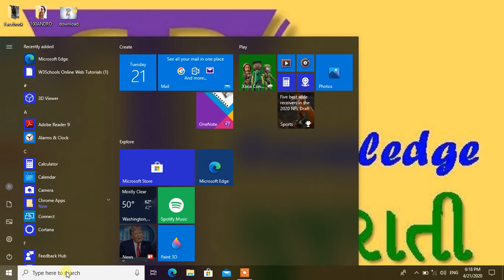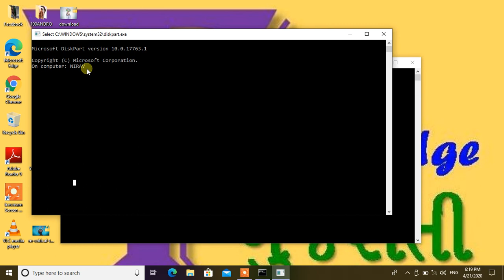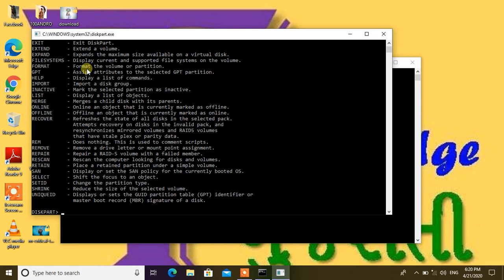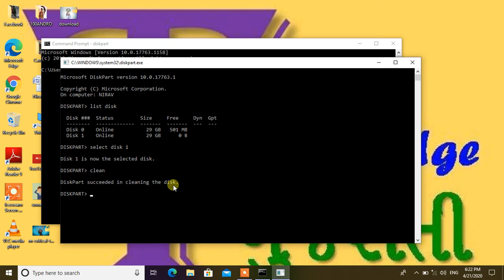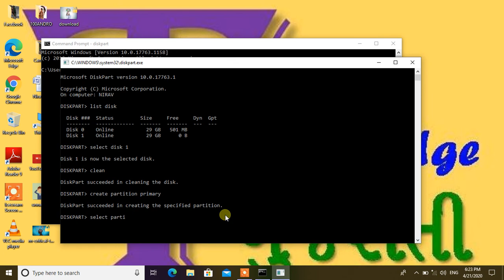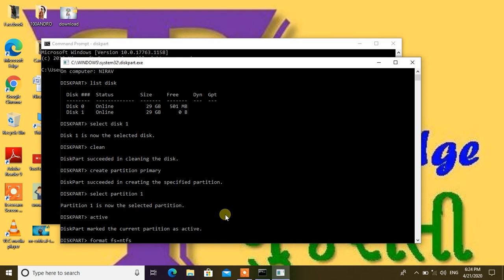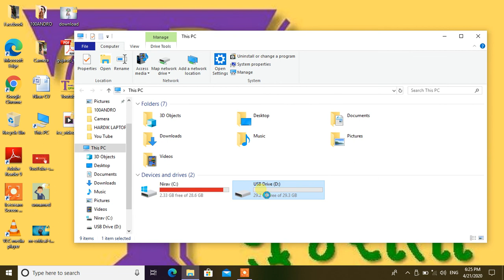Create USB Bootable Without Any Software in Gujarati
How to boot from USB
Featured snippet from the web
To create a bootable USB flash drive
Insert a USB flash drive into a running computer. Open a Command Prompt window as an administrator. Type diskpart . In the new command line window that opens, to determine the USB flash drive number or drive letter, at the command prompt, type list disk , and then click ENTER.